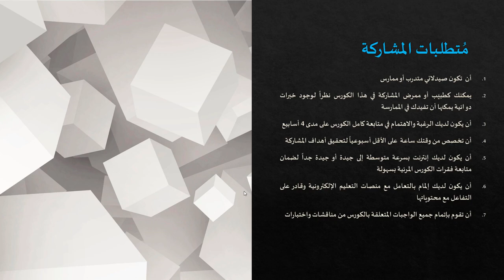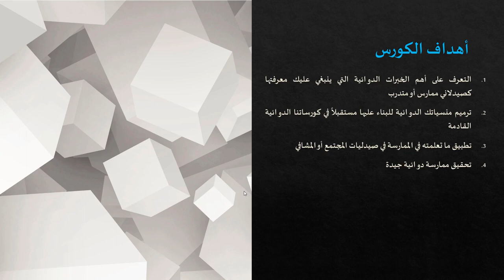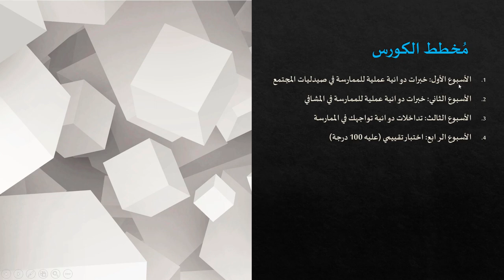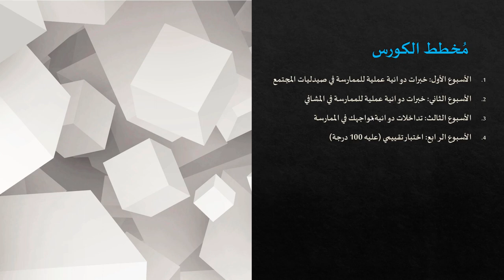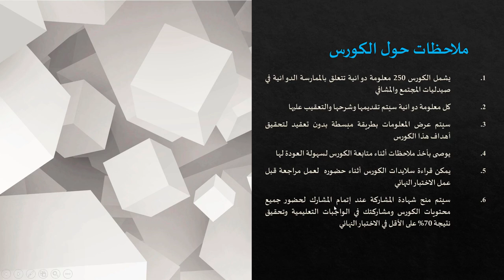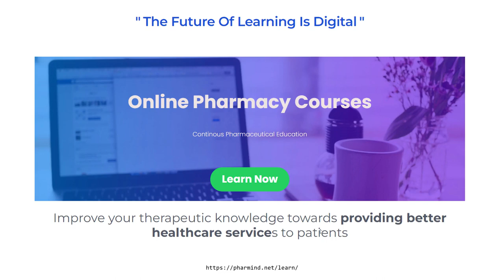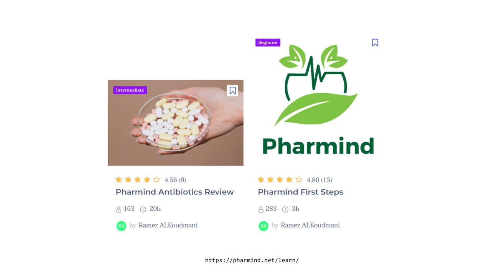Practical Pharmaceutical Expertise for Community and Hospital Pharmacists: An Online Course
كورس دوائي أونلاين جديد للصيادلة الممارسين والمتدربين في الصيدليات والمشافي

1️⃣ الكورس أونلاين 100% ويهدف لنقل خبرات دوائية عملية من خارج الدول العربية  للصيادلة الممارسين والمتدربين لرفع سويتهم العلمية وتحسين ممارستهم في مرافق الرعاية الأولية
2️⃣ يستمر الكورس 4 أسابيع وينطلق بتاريخ 15 فبراير (شباط) 2022
3️⃣ الكورس موجه للصيادلة الممارسين والمتدربين ويمكن لبقية مقدمي الرعاية الصحية الاستفادة من الخبرات الدوائية التي يحويها
4️⃣ مستوى الكورس متوسط
5️⃣ يحوي الكورس شهادة مشاركة لكل من اجتاز الاختبار التقييمي في نهاية الكورس وحصل على معدل أعلى من 70%
6️⃣ مقدّم الكورس الدكتور الصيدلاني رامز القضماني (دكتوراه في الممارسة الصيدلانية)
7️⃣ الكورس مجاني 100% لأعضاء فارمايند المقبولين في برنامجنا التعليمي المستمر لعام 2022. يُمكن لغير الأعضاء توفير رسوم التسجيل وتسديد مبلغ أقل عند التسجيل قبل بدء الكورس بتاريخ 15 فبراير (سيتم منح فرصة الرسوم المخفضة لأول 100 مسجل)
ــــــــــــــــــــــــــــــــــــــــــــــــــــــــــــــ
رابط التواصل لمزيد من التفاصيل: